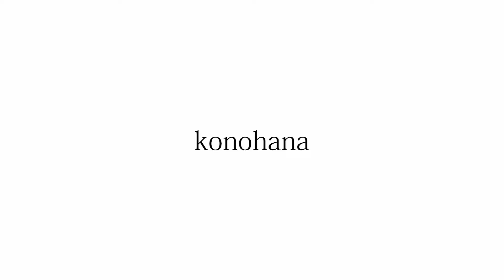‹帯結び› 大人の帯結び「半幅角出し」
今回は大人の帯結び「半幅角出し」をご紹介致します。

00:00〜挨拶
00:14〜帯結び解説
04:00〜出来上がり
04:08〜挨拶

‹店舗情報›
OPEN  水〜日曜日 13:00〜17:00(月、火曜日 店休み)